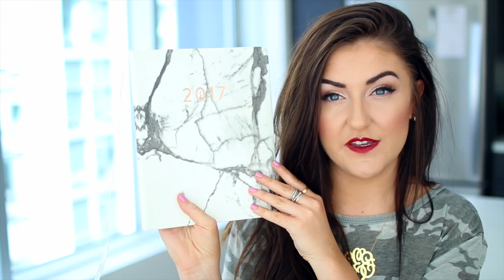10 Things You NEED This Fall || Sarah Belle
Big thanks to the noises of Hollywood for interrupting my video. love it... Anyway here are a few things you NEED to try!!!

Rayban Glasses
Karen Walker Sunglasses

❤ Follow me ❤

Uber: Free first ride with code "ubersarahbelle"

Postmates: Free delivery with "l4uj"